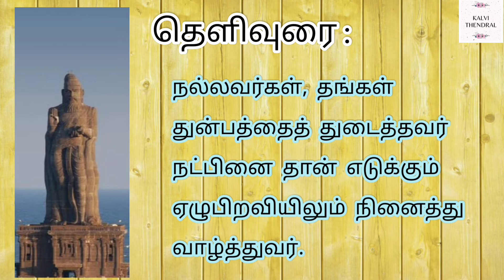திருக்குறள் || செய்நன்றி அறிதல் || குறள் - 107 || Thirukkural || Seinandri Arithal || Kural - 107